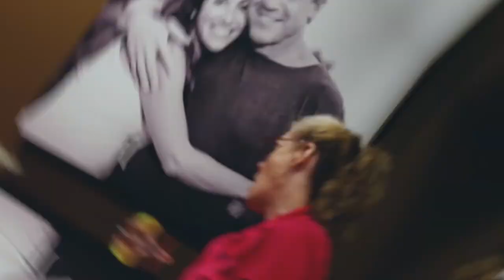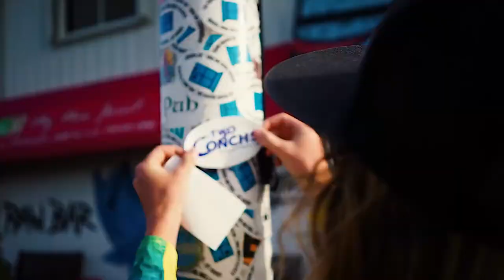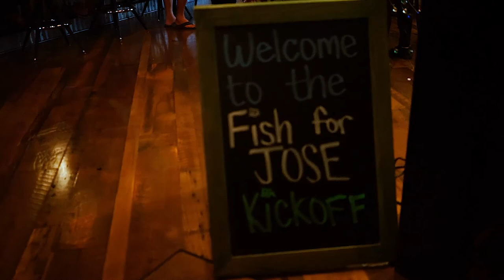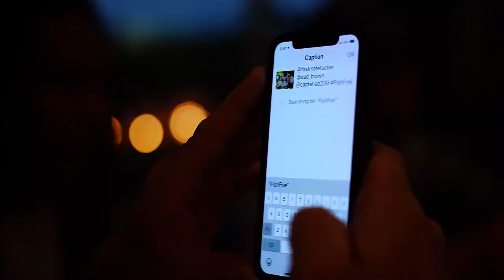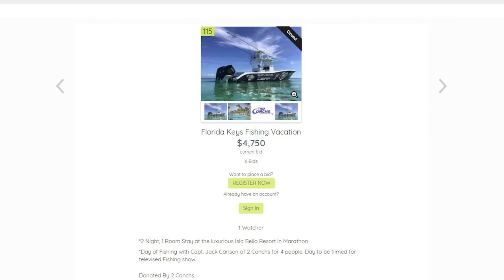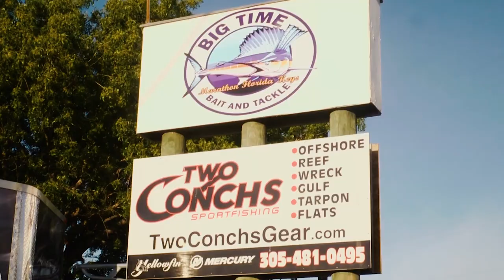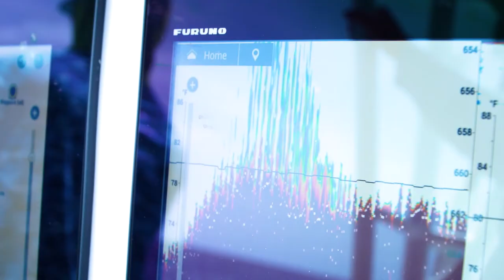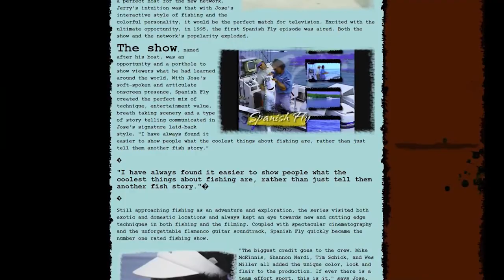Two Conchs Sportfishing TV S3:E1 "Fish for Jose"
Captain Jack Carlson and the crew are celebrating a very special individual that Southern Florida remembers well, Jose Wejebe. Through his daughter Krissy and the Jose Wejebe Memorial Foundation, many individuals have had their fishing dreams come true. This year at the 2020 Fish For Jose Event and Auction, Jack's putting up a day of fishing with the Two Conchs crew as a prize, in an effort to pass along the Spanish Fly spirit that Jose was so well known for.